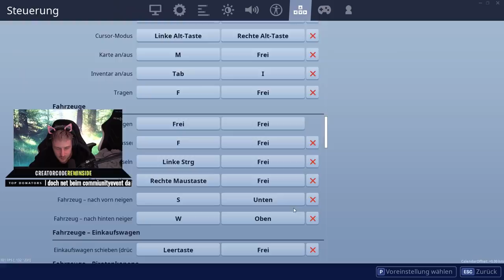FORTNITE KAPITEL 2! TRYMACS & MCKY denken wieder wer anders spielt für mich!(bin zu gut lol)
Fortnite Kapitel 2 ist gestartet und Rewi schon wieder BABA im Game!